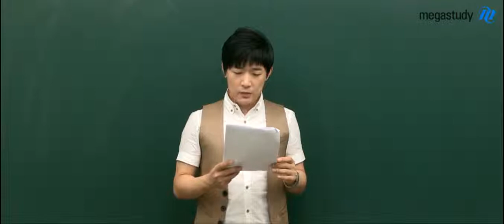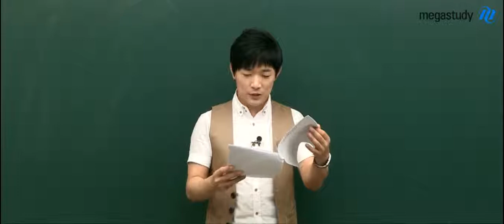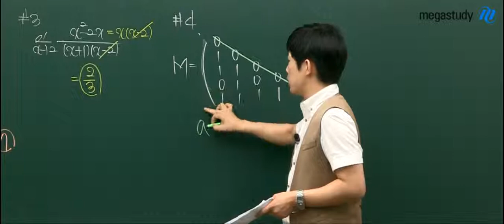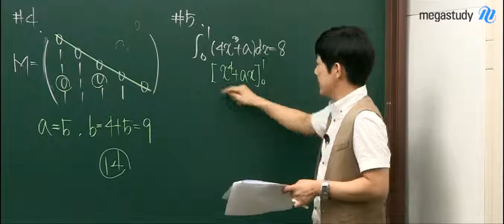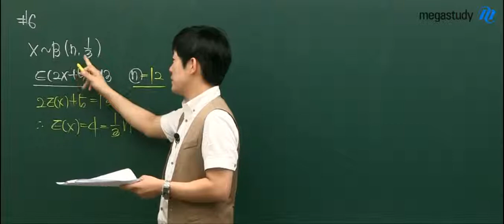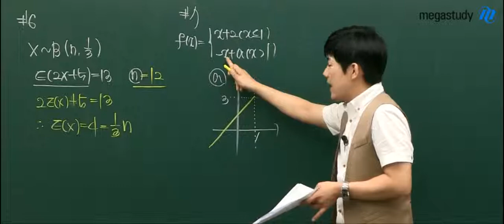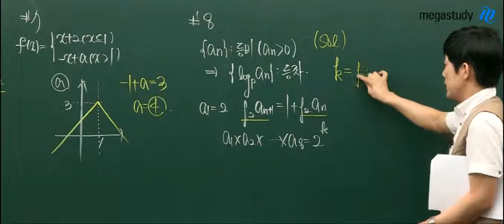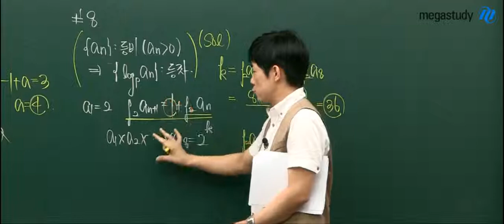[메가스터디][9월 모의고사 해설강의_최장희] 수학 A형 1번~8번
메가스터디 9월 모의고사 해설강의입니다. 최장희 선생님이 수학 A형 1번부터 8번까지를 설명해드립니다. - 합격불변의 법칙 메가스터디